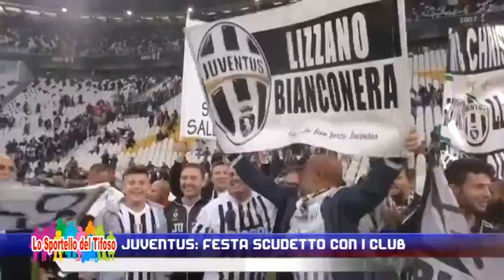Juventus: festa scudetto con i club - 6